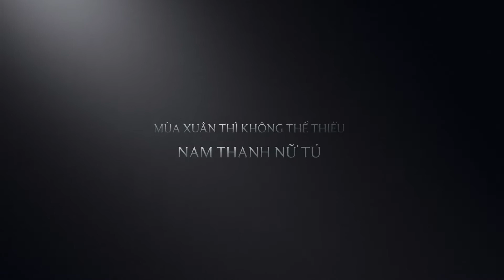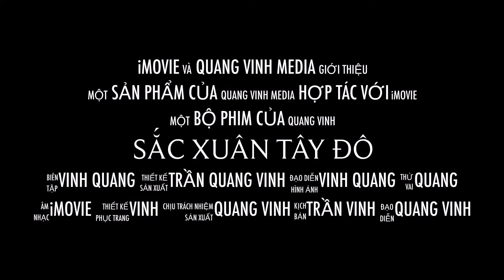Sắc xuân Tây đô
Sắc xuân ở TP Cần Thơ ngày 28 tháng chạp